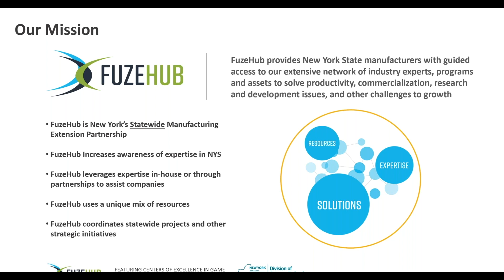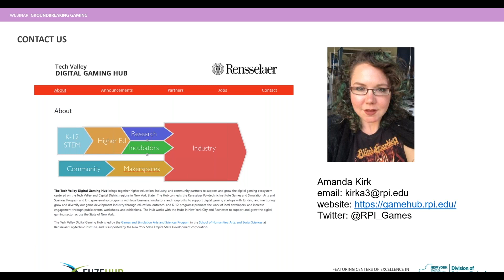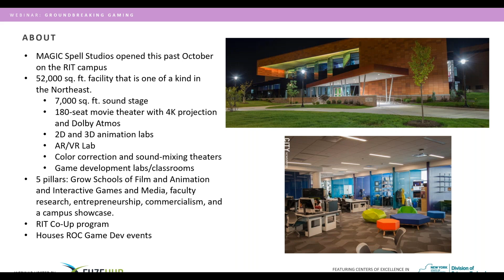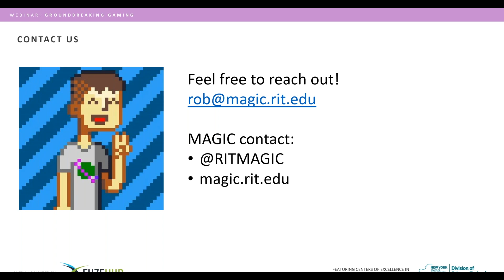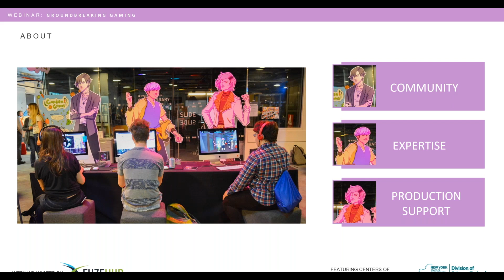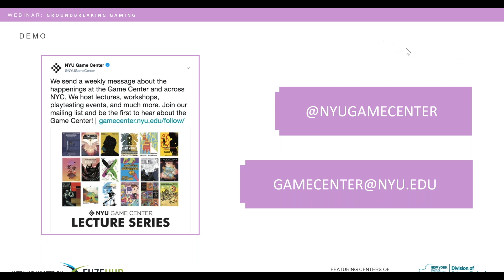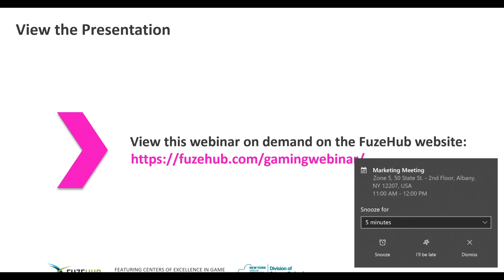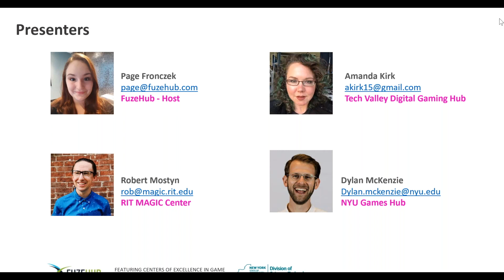Groundbreaking Gaming Webinar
In this webinar, explore commercially successful and groundbreaking advances in digital gaming made possible by the New York State Centers of Excellence in Digital Game Development. You will hear from a range of centers and learn how they are facilitating collaboration between industry, academia, and individuals. You will become familiar with the ways in which they provide resources and mentorship to those entering the industry, assist established companies and developers, and grow the overall size of the New York State games industry and community.